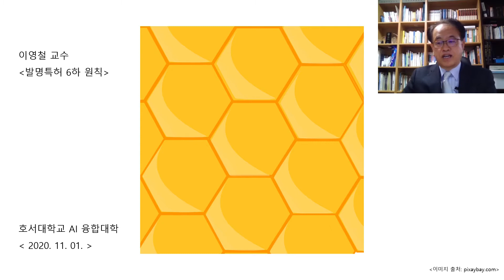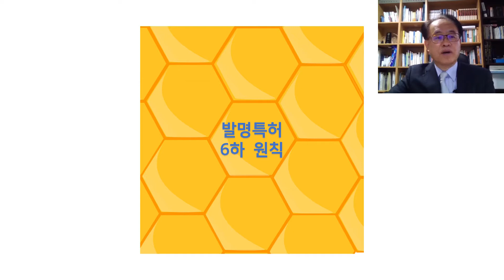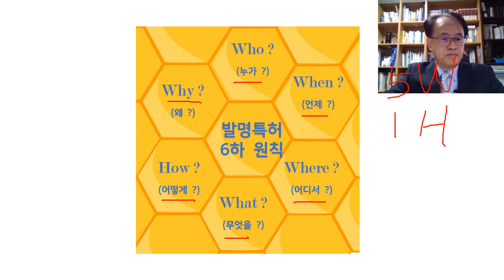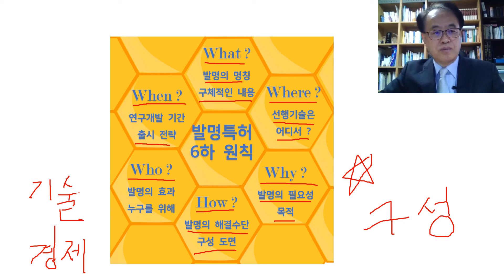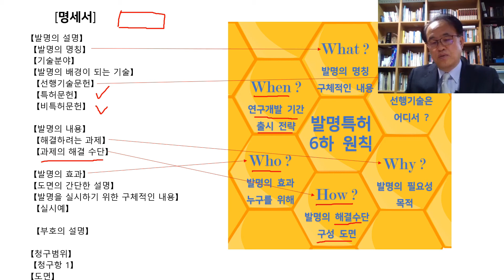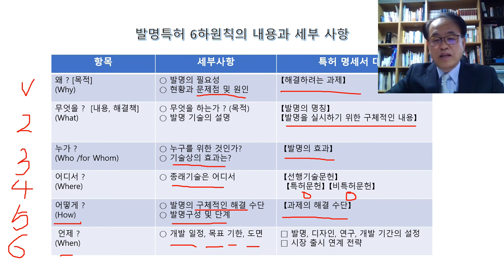[발명과 특허]-이영철교수-발명특허6하원칙_20201101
지식재산을 창출하고 보호하기 위한 발명기법과 특허출원 및 등록 보호 방법에 대해 널리 알려진 6하원칙(5W1H)을 활용하여 자신감을 가질 수 있습니다.

이영철 교수는 발명특허 6하원칙을 연구하고 발전시키기 위해 함께 노력하고자 하오니 많은 참여와 성원을 바랍니다.